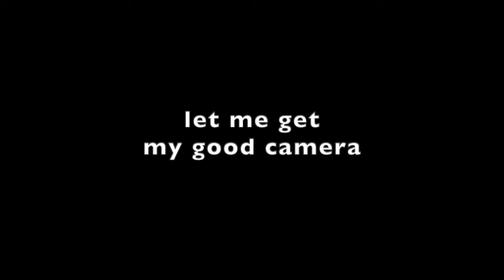The Tree Thief by Makenzi Fisk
Trail cam investigation into the culprit behind theft of six birch trees, so far... We all knew it was going to be Elaine the beaver, but there's a bit of a surprise. This time, she's got a partner in crime.

Makenzi Fisk is a mystery thriller writer living in Northwestern Ontario, Canada